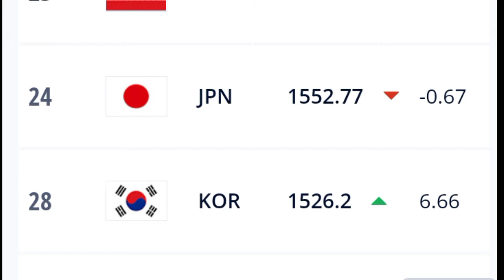Keuntungan Indonesia Jika Keluar dari AFF dan Bergabung dengan EAFF